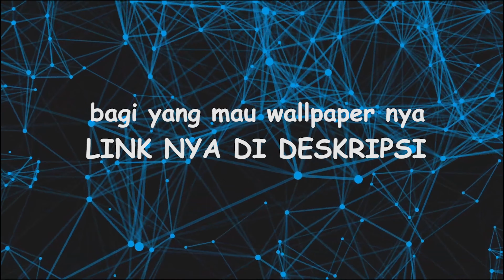Six Fan Art [promote wallpaper] | animasi BARA TUBE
kali ini gue cmn mau bagi bagi wallpaper bara tube versi hero dunia yang gue buat pas ada challenge six fan art

Link wallpaper bara tube
1. Bara Tube

2. ejen ali

3. boboiboy

4. mechamato

5. ironman

6. super jamet

jgn lupa untuk
👍LAIK
💬KOMEN
📪SER
🔔SASKREP